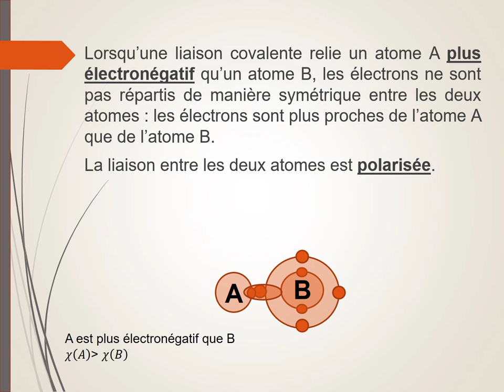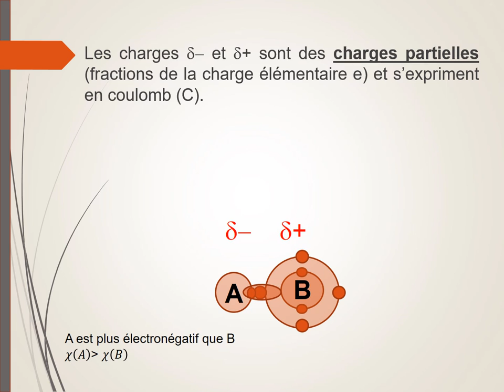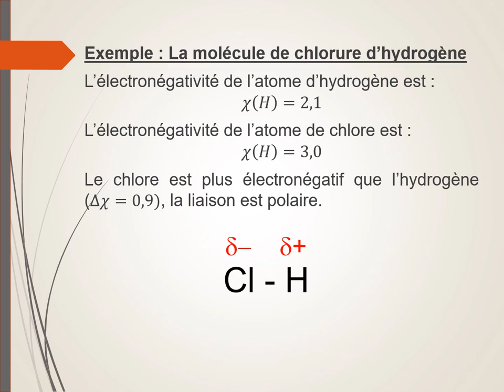Polarité d'une liaison covalente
Polarité d'une liaison covalente, différence d'électronégativité entre deux atomes.
Définition de la charge partielle.
Exemple de la liaison H-H dans la molécule de dihydrogène et de la liaison H-Cl dans la molécule de dihydrogène.